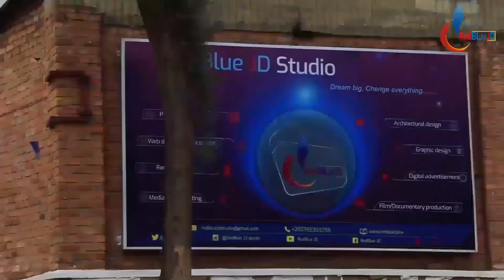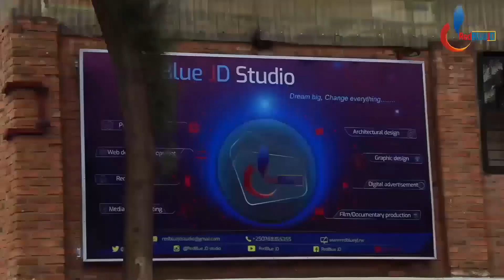BIKOZEHO| Umuriro wakijwe n'Uburusiya Mugutwika Ibisasu Byose Ibihugu Bikomeye Byahaye Ukraine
Ibigize Ikiganiro: Umuriro wongeye kwaka mu murwa mukuru wa Ukraine u Burusiya bwatwitse ibisasu u Burengerazuba bwahaye Ukraine.

Script & Narration and video edit by JEAN CLAUDE NSHIMIYIMANA.